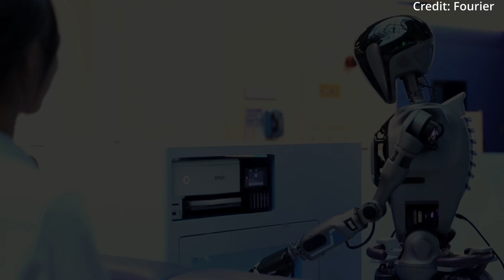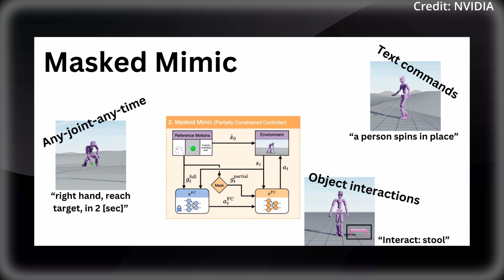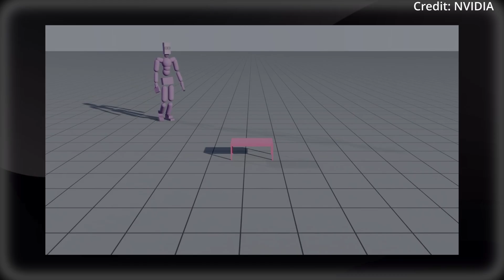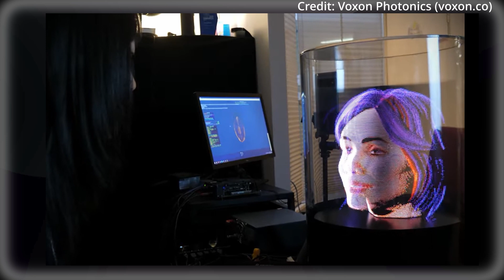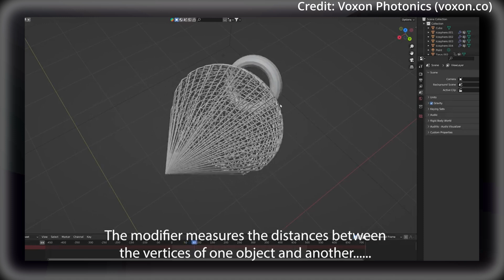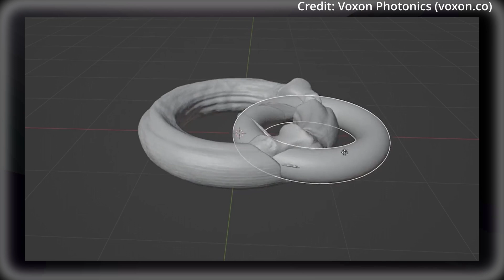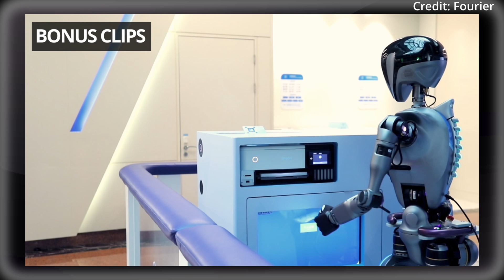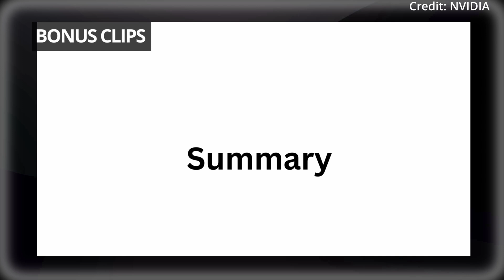AI News: NVIDIA’s Latest AI Breakthrough w/ 3 Modalities Suddenly Woke up … (GR-2 Robot + VX2)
Fourier Intelligence's GR-2 humanoid robot with advanced capabilities, Nvidia's MaskedMimic AI for sophisticated motion generation, and Voxon Photonics' VX2 true 3D hologram system, plus a new reversible robotic hand design that can grasp objects and crawl independently.

AI news timestamps:
0:00 Introduction
0:07 GR-2
1:41 NVIDIA
5:18 VX2
8:47 Reversible Robotic Hand
9:57 Bonus